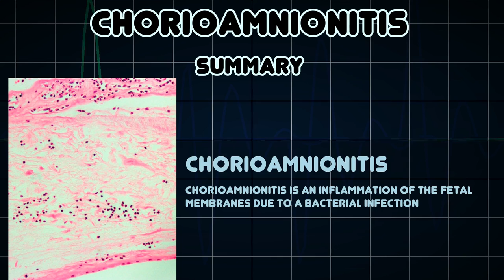Chorioamnionitis (Medical Condition)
Symptoms, risk factors and treatments of Chorioamnionitis (Medical Condition)

Chorioamnionitis is an inflammation of the fetal membranes due to a bacterial infection